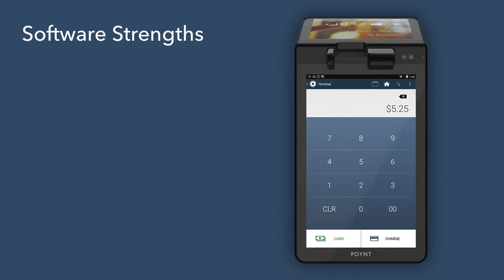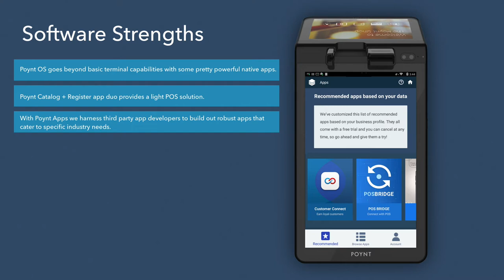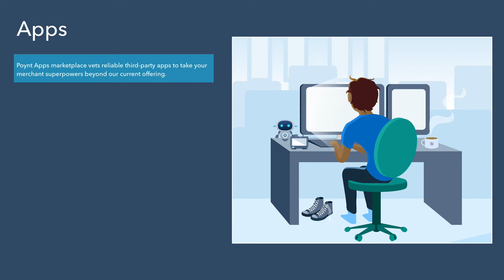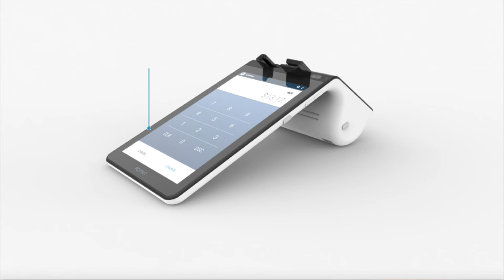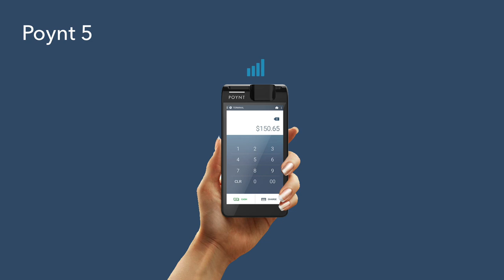Poynt University Part 2: What's the Poynt?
Welcome to Poynt University: short and sweet training crafted especially for salespeople selling Poynt smart devices. In this second video of our Poynt Sales Training series, we’re going to cover the key Poynt features your customers are going to love. More resources & materials for salespeople can be found